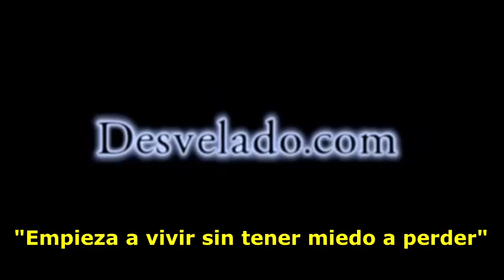LOS DESVELADOS - VERONICA SANCHEZ: PROTECCION SHAMANICA, AUTODEFENSA PSIQUICA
LOS DESVELADOS - VERONICA SANCHEZ: PROTECCION SHAMANICA, AUTODEFENSA PSIQUICA - Veronica Sanchez nos habla sobre las técnicas y formas de utilizar la energía de distintas frecuencias y dimensiones para protegerte adecuadamente, tanto a ti como a tus pertenencias, tu entorno y a tus seres queridos. La Autodefensa Psíquica es el conjunto de técnicas destinadas a detectar, prevenir y abordar perturbaciones producidas por agresiones, voluntarias o no, provenientes de los planos sutiles.